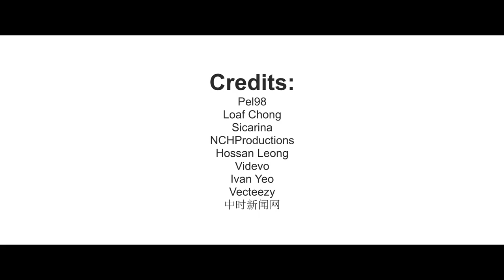False Facts Season 1 Episode 5: The Loprov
From a short-lived web series on terrible ways to introduce people with bad voiceover, questionable life choices, combined with weird music - Here are false facts about me, The Loprov.